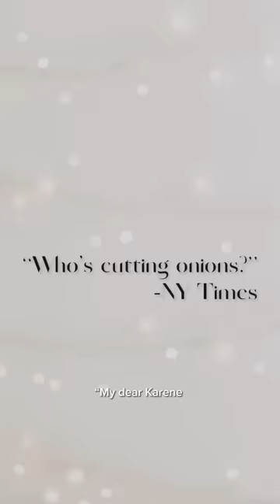Inspirational Christmas movie trailers be like ft. @TopeBabalola